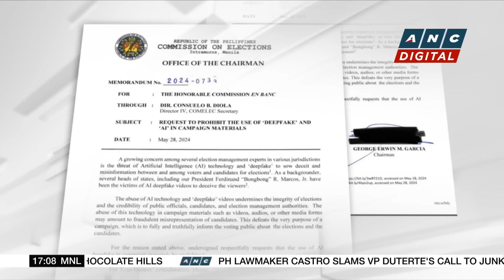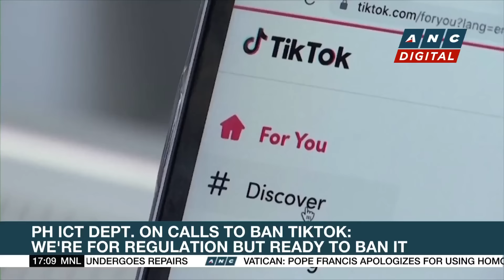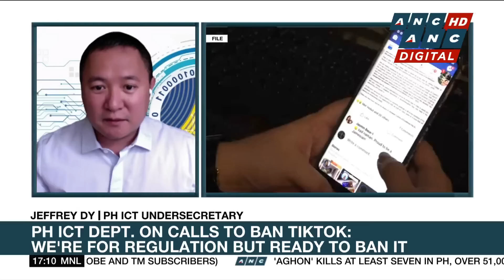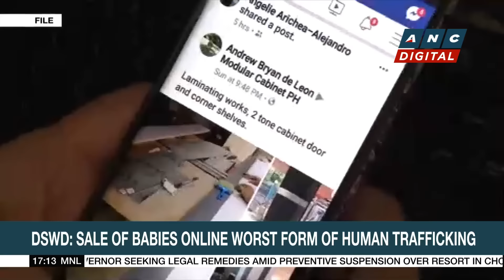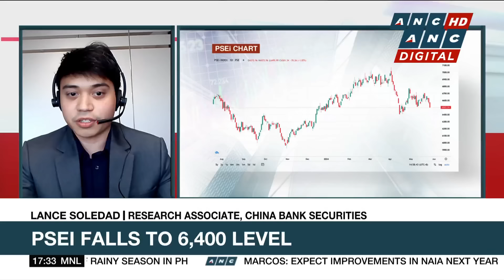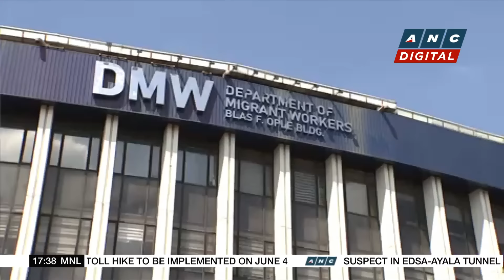Marcos woos business leaders in Brunei to invest in PH | ANC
Here are the stories on ANC's Top Story.